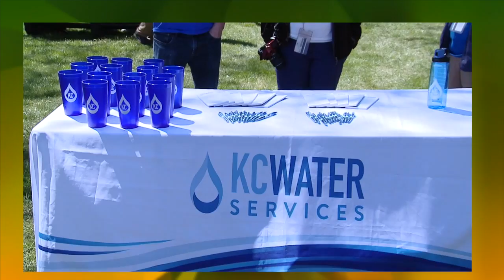Feast of Fountains Northland: August 10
5:30-7:30 p.m.
The Northland Fountain in Anita B. Gorman Park
Join KC Parks and local food trucks for Food Truck Festivals to benefit our city’s beautiful fountains. We will highlight prominent fountains throughout the city, while guests feast on delicious food offerings from KC’s favorite food trucks, enjoy live music from local popular bands, and other activities for the whole family.  A portion of proceeds goes toward the City of Fountains Foundation to support our city’s flowing treasures.